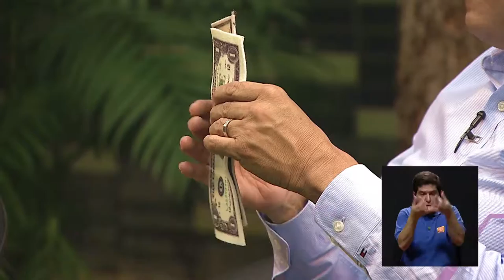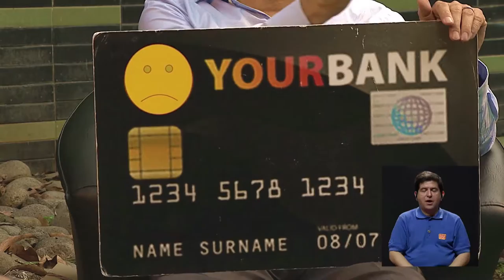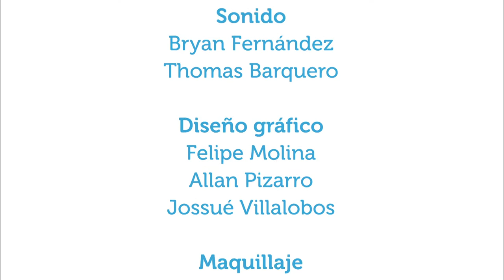Finanzas saludables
18ene2016 En este capítulo el especialista en control de finanzas en el hogar, Javier Angulo, Director de "Finanzas con Propósito", comenta en Vivir Mejor acerca de cómo evitar descontrol en los gastos del hogar para que las consecuencias de la mala administración del dinero no afecten nuestra salud.